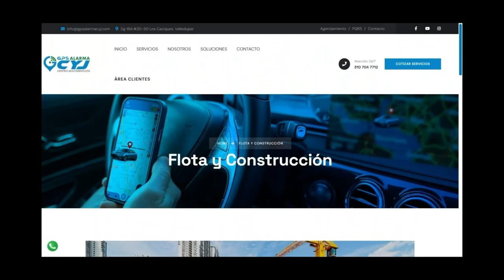CAMPESINOS DEL CESAR EN PIE DE LUCHA BLOQUEAN VÍAS Y EXIGEN SOLUCIÓN A SU CONFLICTO TERRITORIAL